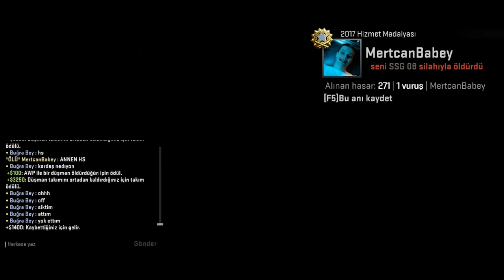VELET GİBİ VS ATMAK MERTCAN'IN VELETLİĞİ !! (CS:GO)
Merhaba arkadaşlar yorumlarla VS'nin yeni bölümü sizlerle daha fazla v.s videosu istiyorsanız beğenmeyi unutmayın.